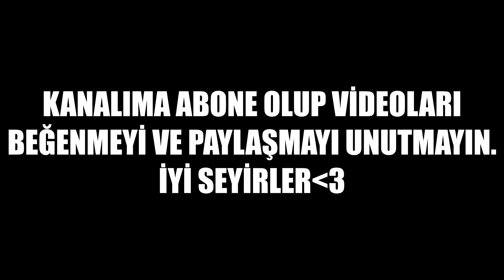HYPİXEL'E GELEN YENİ OYUN MODU//MİNECRAFT DROPPER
Çok yakın zamanda Hypixel sunucusuna eklenen Dropper isimli oyun moduna göz atıyoruz.Umarım izlerken zevk alırsınız.İyi seyirler.

Sistem ve Ekipmanlarım:

Ana Kart:ASROCK H310CM-HDV
Ekran Kartı:SAPPHIRE PULSE RADEON RX 570 ITX
SSD-1:HP S700 1 TB
SSD-2:PİONEER APS-SL3N 240GB
HDD:SEAGATE BARRACUDA 1TB 7200
Ram:ADATA 8GB 3200MHZ
İşlemci:INTEL CORE i3-9100F 3.60GH
Güç Kaynağı:AERO COOL VX PLUS 500
Kasa:AERO COOL RGB FLOW MİD TOWER CASE-SİYAH
Monitör:ASUS VG248 SERİES
Mouse:LOGİTECH G300S
Klavye:RAMPAGE KB-R34
Kulaklık:APPLE-IPHONE KULAKLIK
Hoparlör:LOGİTECH Z150 2.0 MULTİMEDYA-SİYAH
Direksiyon:LOGİTECH G920+SHİFTER